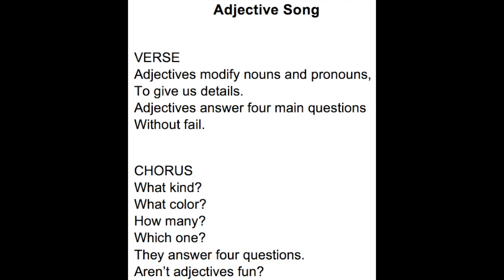Adjective Song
This video is about Adjective Song